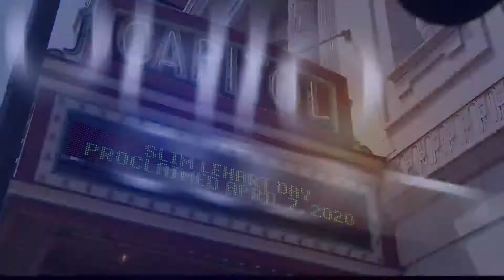Country music star Slim Lehart celebrated in Wheeling Thursday